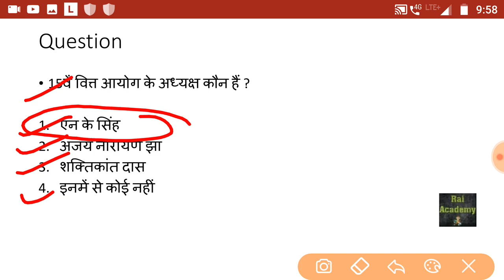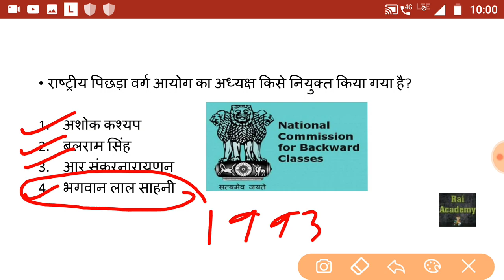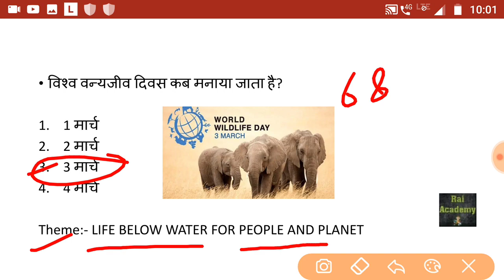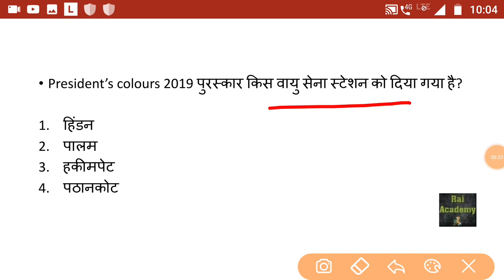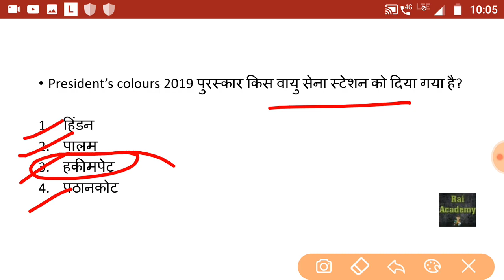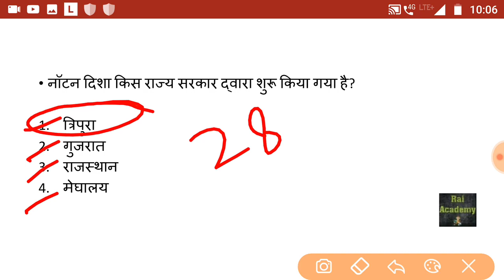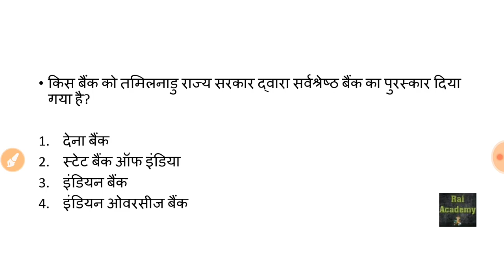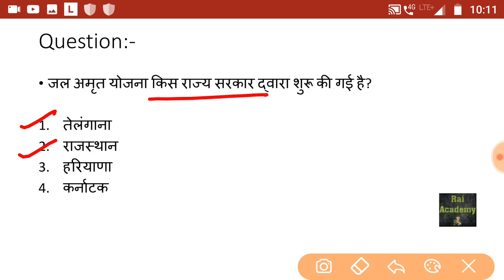6 March 2019 // Current Affairs Booster in Hindi